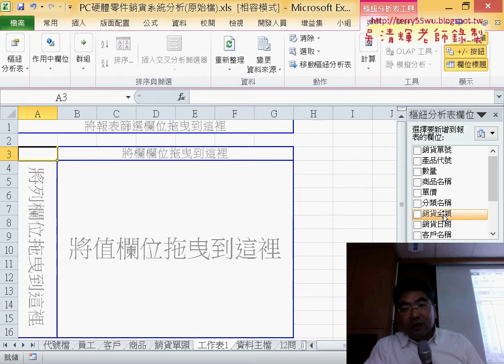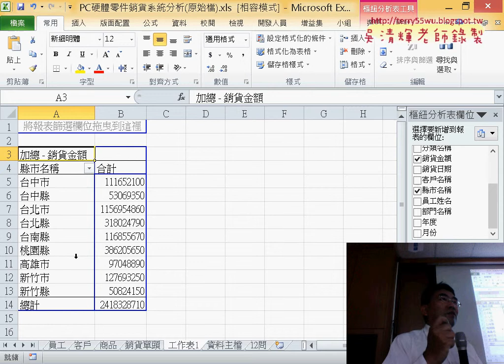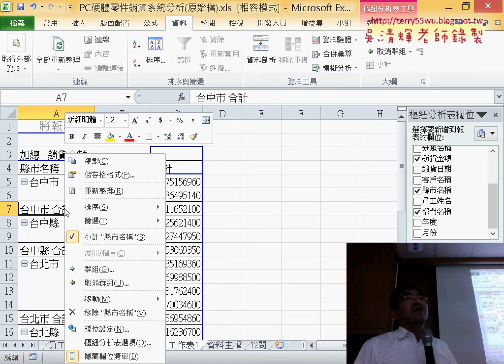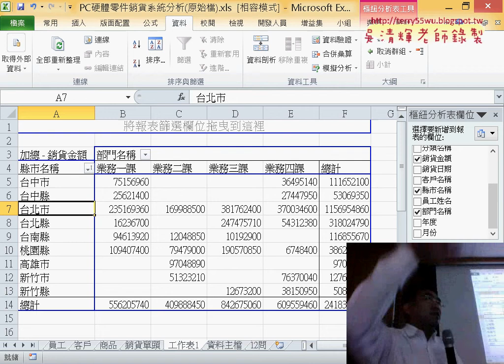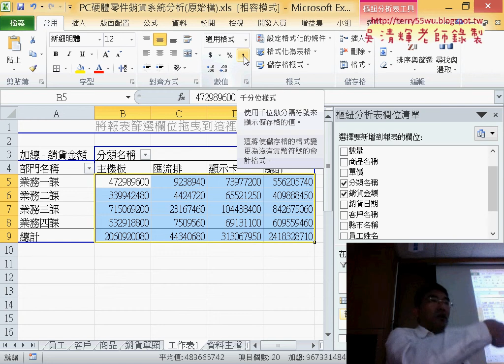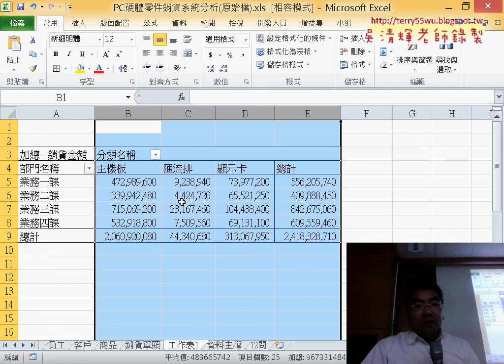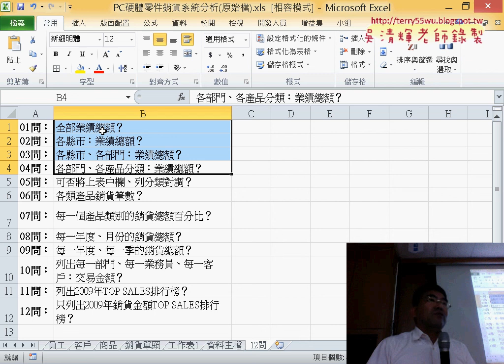15 PC硬體零件銷貨分析12問1到4